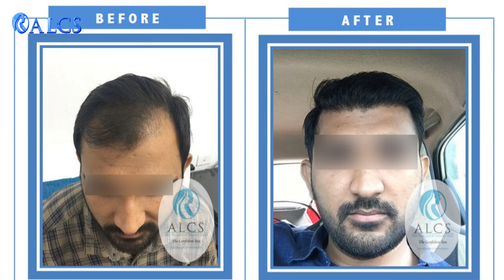Best Hair Transplant Experience with ALCS - Dr Sunil Arora | Hair Transplant Centre Jaipur | India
ALCS is the most Advanced and Equipped Hair Transplant & Cosmetic Clinic in Jaipur. With state of the art technology and advance, we provide the best treatment for hair transplant in Jaipur. Mr. Sabir Kumar visited ALCS with the issue of getting bald due to various factors like climate and location changes. With proper consultation under Dr. Sunil Arora at ALCS Hair transplant centre in Jaipur, he got himself a hair transplant treatment done.

We have one of the best facility and infrastructure in Rajasthan and we believe that a scientific and personalized approach is needed for creating maximum satisfaction. The procedure provided maximum results helping him grow back his natural looking hair.

If you want to know more about the technique of hair transplant or any other cosmetic procedure, then visit the below link(s).